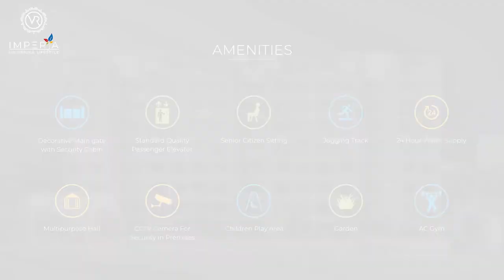VR Imperia 3 BHK Luxurious Apartments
VR Imperia ⠀
Live The Luxurious Life With VR Imperia - 3 BHK Luxurious flats
V R Infraspace is happy to present to its audience V R Imperia luxurious residential project.
Book a site visit now, to make it your dream home.
Address:- VR IMPERIA, Behind VR ONE, N.H.8, Opp. L&T Knowledge City, Vadodara, Gujarat 390019.